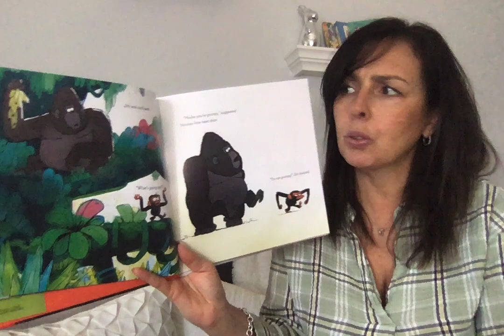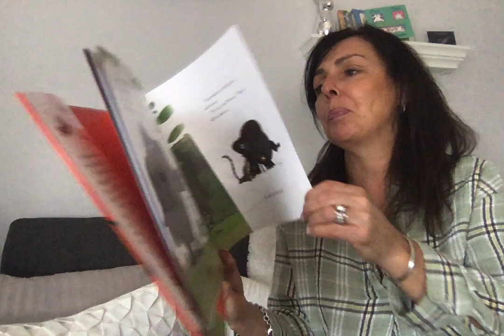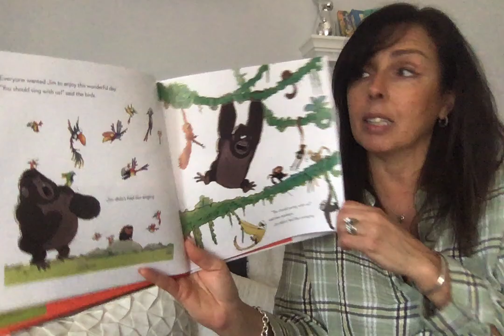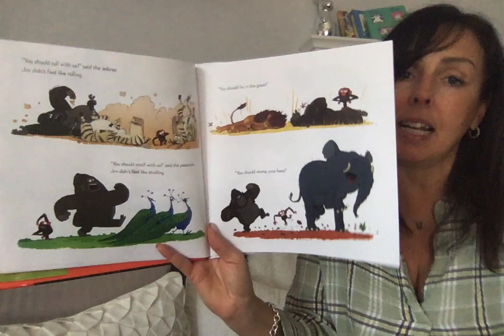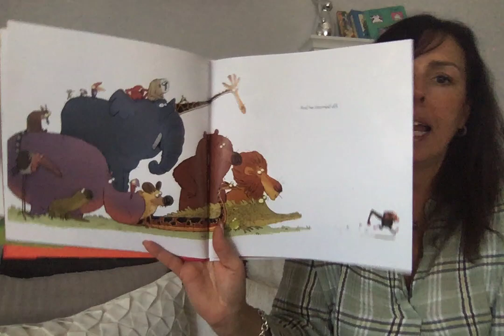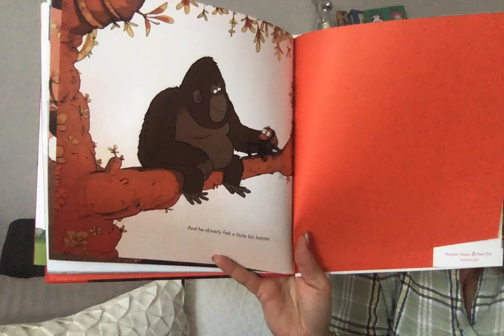Grumpy Monkey by Suzanne Lang